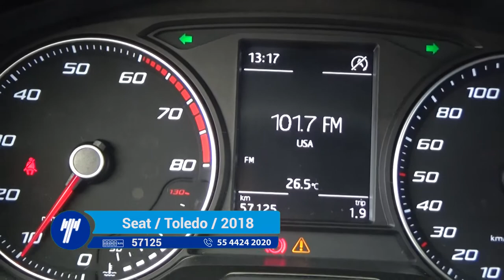Seat / Toledo / 2018 - 1649